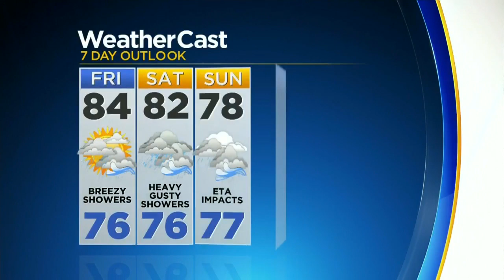CBSMiami.com Weather 11-5-20 11PM